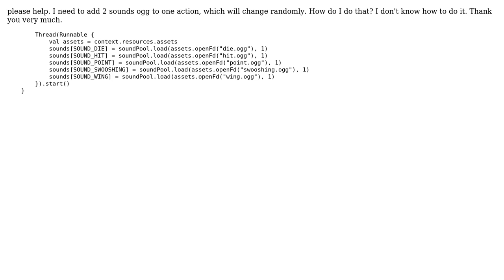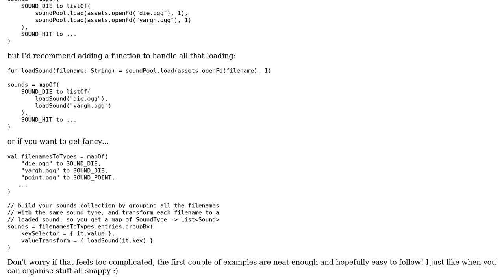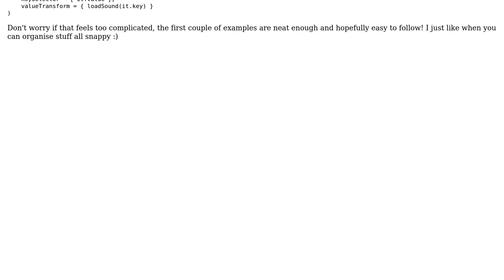Kotlin - Add more variant - soundPool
With thanks & praise to God, and with thanks to the many people who have made this project possible! | Content (except music & images) licensed under CC BY-SA | Music | Images & others | With thanks to user Chad Davis user cactustictacs and the Stack Exchange Network Trademarks are property of their respective owners. You are responsible for your own actions.